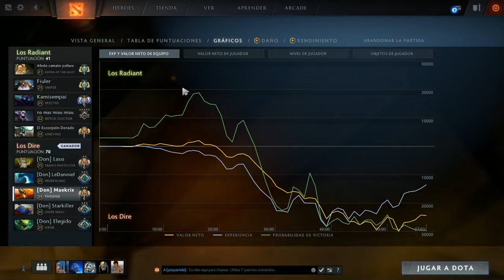GG super combo